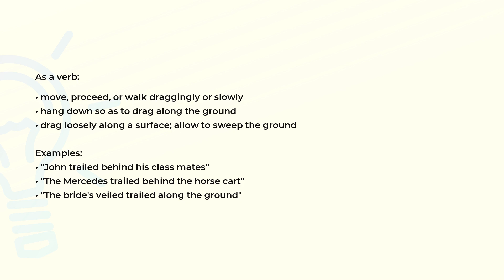What is the meaning of the word TRAIL?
Definition, examples of use and spelling of the word TRAIL.

(00:00) Intro
(00:07) As a noun
(00:28) As a verb
(00:58) Spelling

As a noun (00:07):
• a track or mark left by something that has passed
• a path or track roughly blazed through wild or hilly country

Examples:
• "there as a trail of blood"
• "a tear left its trail on her cheek"

As a verb (00:28):
• move, proceed, or walk draggingly or slowly
• hang down so as to drag along the ground
• drag loosely along a surface; allow to sweep the ground

Examples:
• "John trailed behind his class mates"
• "The Mercedes trailed behind the horse cart"
• "The bride's veiled trailed along the ground"